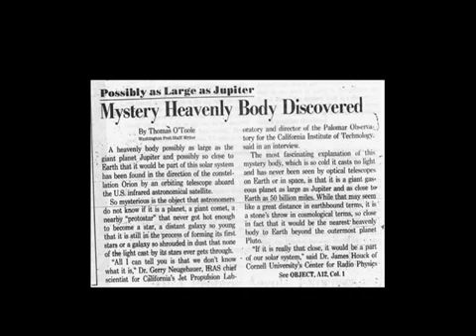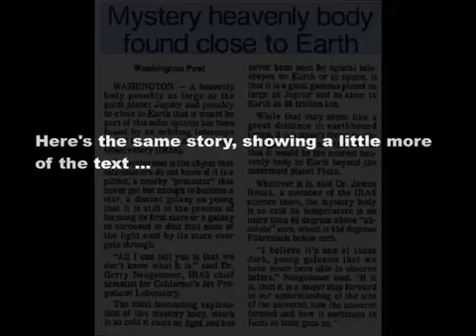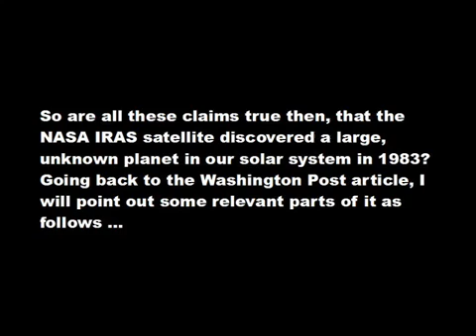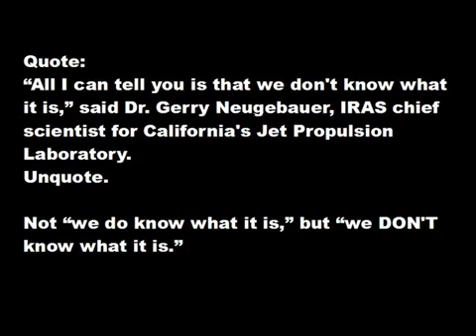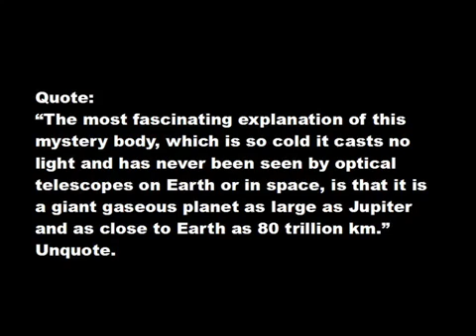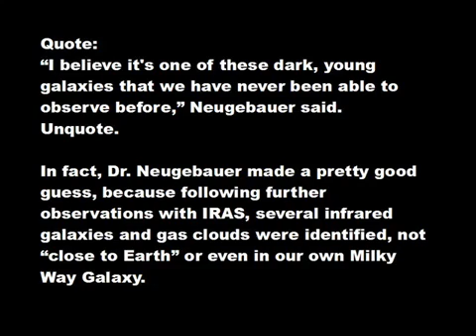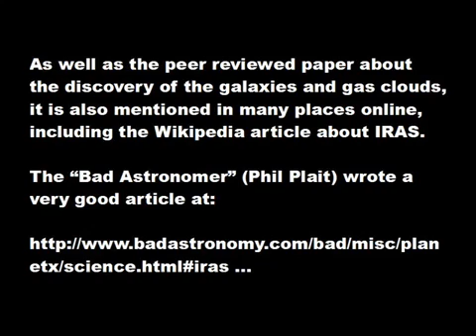Did NASA Find Nibiru in 1983?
Mirrored with permission from bugbait42